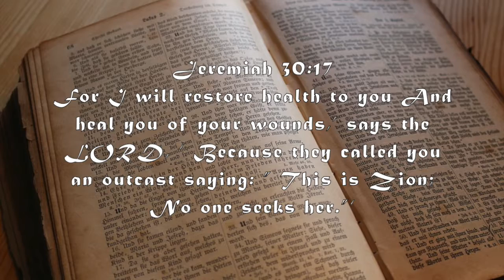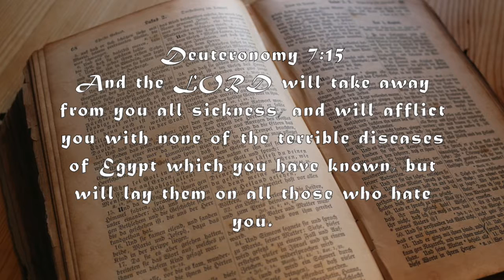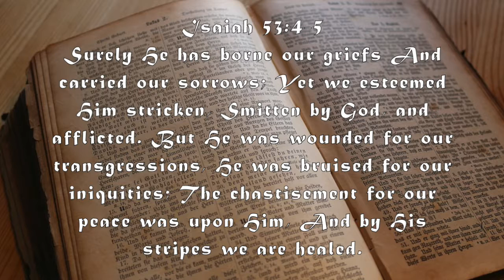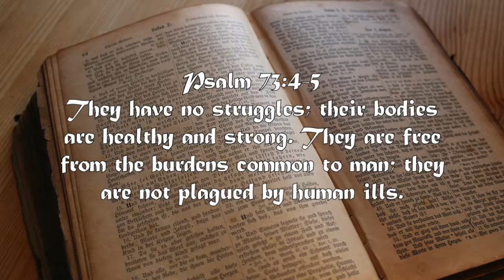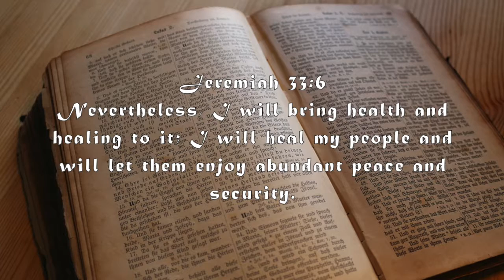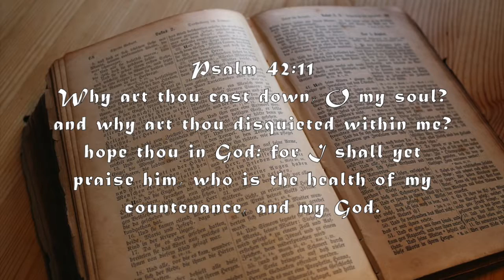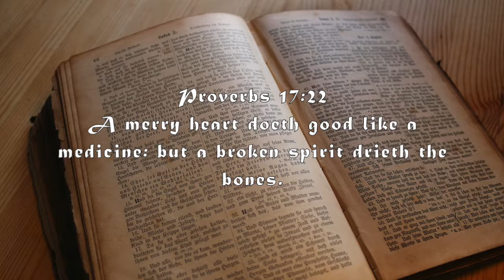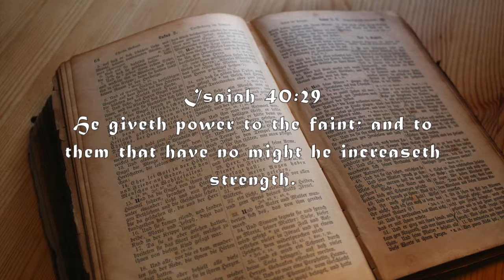Healing In The Old Testament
A Collection of verses of healing in the old testament.